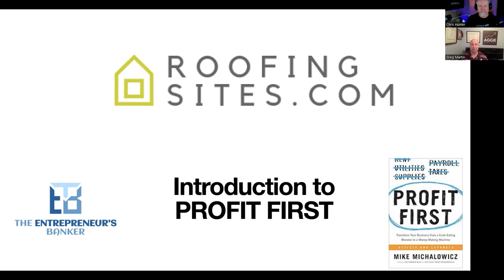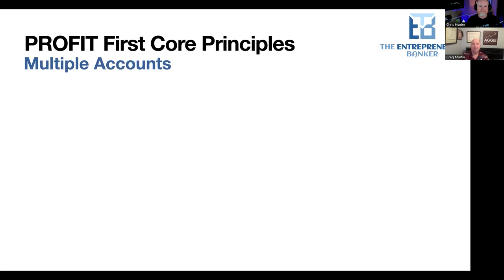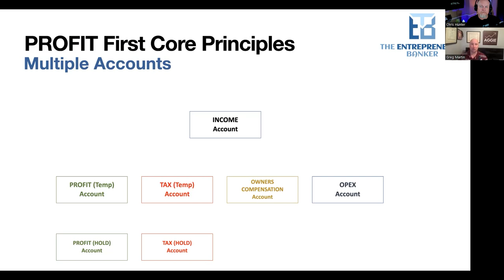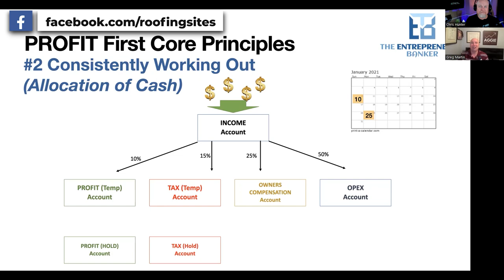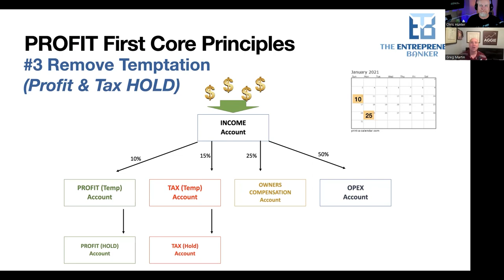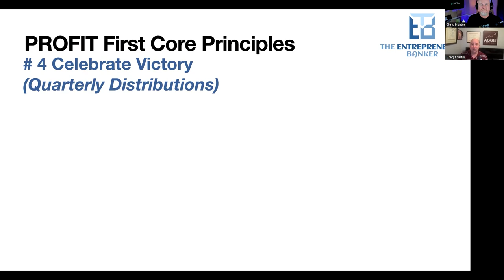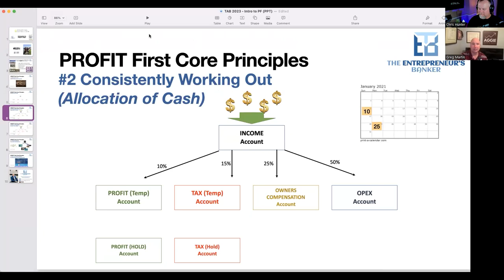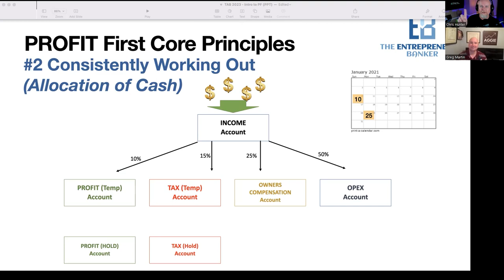Roofer Growth Hacks - Season 1 Episode 1 - Profit First with Greg Martin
Are you in Roofing? You NEED to listen to today’s episode jam-packed with banking knowledge! We are joined with Greg Martin, one of the first commercial bankers to achieve the Profit First Professional Certification, to nerd out about the Profit First cash management solution. “Transform your business from a Cash-Eating Monster to a Money-Making Machine.”

About

Greg Martin is a husband, father, veteran, banker, podcaster, and entrepreneur enthusiast.

While here in Aggieland, Greg has been able to leverage his knowledge, experience, passions, and callings not only by serving clients; but also by coming alongside the McFerrin Center for Entrepreneurship at Texas A&M University, starting the Aggie Growth Hacks Podcast, and serving on the board of Brazos Valley Cares, a non-profit dedicated to serving local veterans and their families.

When not nerding out over entrepreneurship, Greg can be found enjoying life with his amazingly talented wife, Sarah (who he married in 2002 in an Aggie fairytale wedding), and his rockstar son, Grayson.

Timestamps:

[00:00 - 01:42] Intro
[01:43 - 08:47] About Profit First & The Murph Challenge Principles
[08:48 - 12:20] The Bank Accounts That All Roofers Need
[12:21 - 14:08] Setting Up Multiple Accounts
[14:09- 23:22] Allocations, Real Revenue, and Percentages
[23:23 - 27:30] Profit First Peace & Owner’s Compensation
[27:31 - 32:20] Principle #3: Remove Temptation
[32:21 - 38:10] Adjusting Owner’s Compensation
[38:11 - 46:21] Operational Reserve Vault, Getting Out of Debt, ReInvesting, Bonus
[46:22 - 49:07] Retainage/ Customizing Profit First
[49:08 - 50:48] The Last Principle of Profit First
[50:49 - 58:04] Live Chat Questions
[58:05 - 1:00:50] Outro

Options to Take Your Roofing Marketing to the Next Level